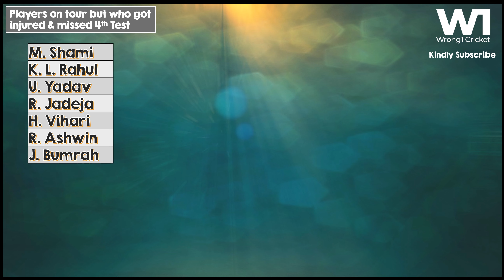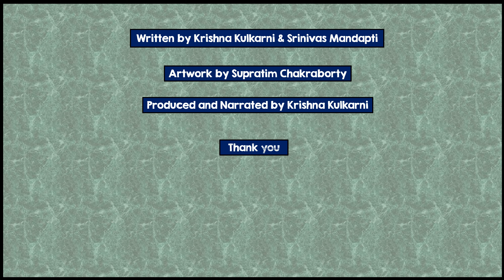C. Pujara Vs. Australia & Intent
Since Virat took over the captaincy, India has won 6 away series. 2 against Sri Lank in 2015 & 17, 2 against WI in 2016 & 19, and 2 against Australia in 2018 & 20.

4 out of those 6 series had C. Pujara making an impact, however whenever C. Pujara doesn't meet the high expectations set by himself he is questioned about his intent.

In our next video, we talk about C. Pujara, the man who has redefined test match batting in recent years, & hopefully, he has answered his critics questioning his intent.